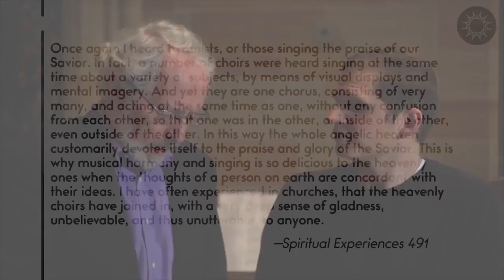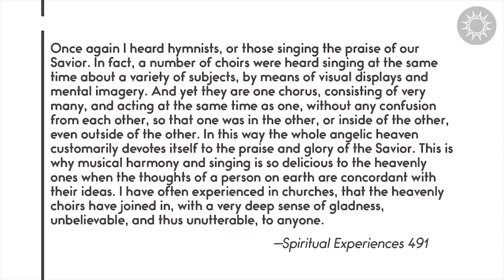Music in Heaven - S&L Short Clips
Emanuel Swedenborg described a rich and full life in heaven which includes artistic expression. Join us to read some accounts about the enjoyment of music in heaven.

In the full-length episode "Is There Art in Heaven?" we explore how creative expression continues in the afterlife.